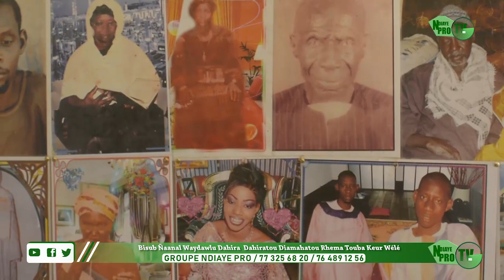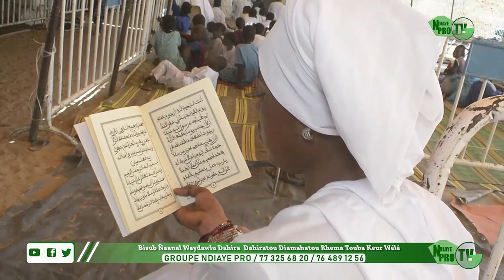Bisub Ñaanal Waydawlu Dahira Dahiratou Diamahatou Rhema Touba Keur Wélé